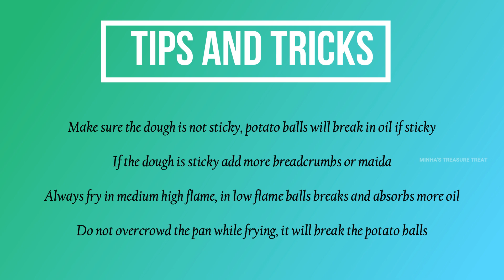Potato Lollipop Recipe | Quick & Easy Starter | Kids Snack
In this video we will see how to make potato lollipop easily at home. Its an easy appetizer for party.
I have added the tips and tricks for a perfect lollipop in this video.
You can make potato balls and keep in the freezer for up to a month in an airtight container (forgot to mention this in the video).
Please do try this recipe and share your feedback in the comment section below
Unwrap a smile!